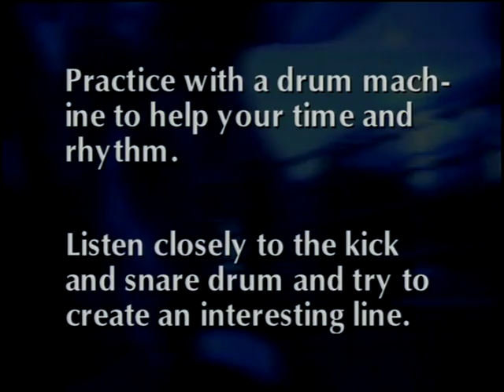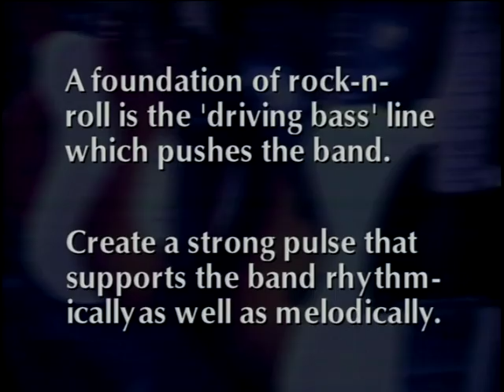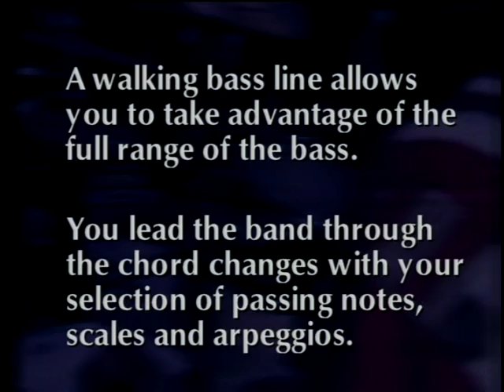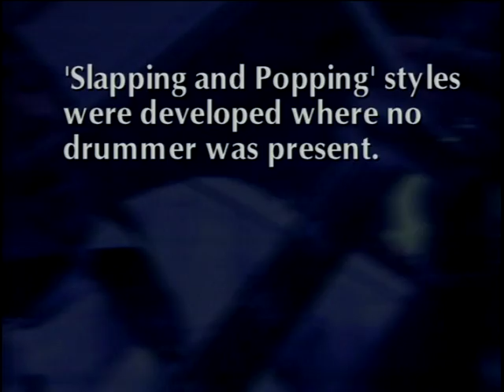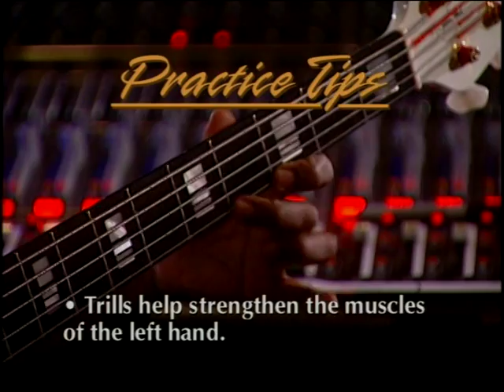Nathan East Business of bass